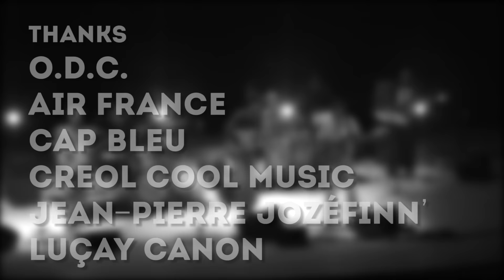14 Ebène TIMELESS Alix Poulot (LIVE TRIO-2012)